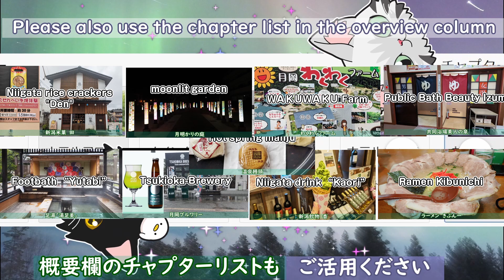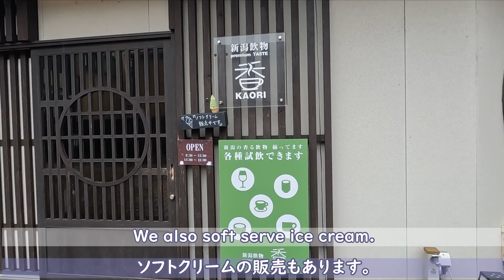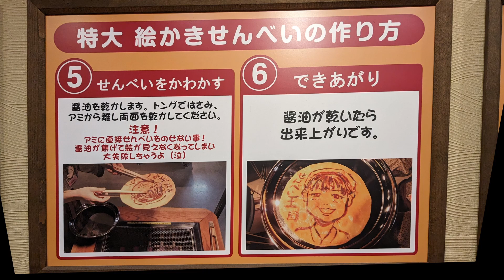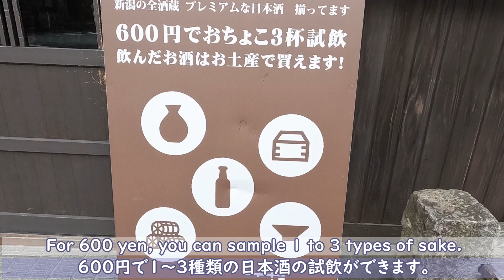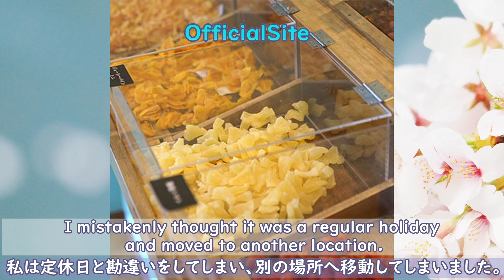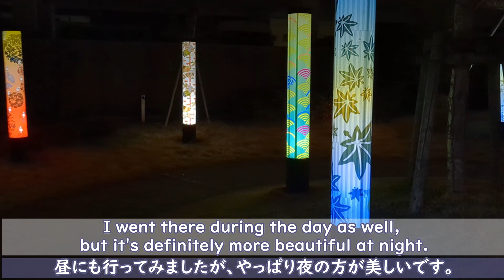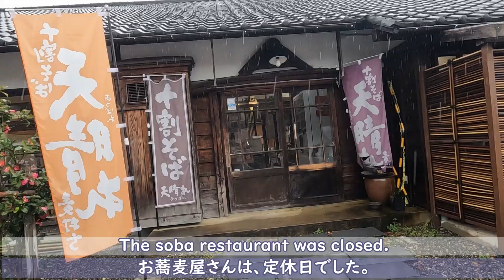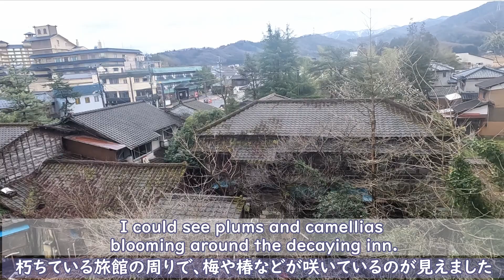0443【月岡温泉】街歩き・食べ歩き【酒・ソフトクリーム・お饅頭・ラーメンなど】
2泊3日で新潟県の月岡温泉に行ってきました。
温泉街は歩いて回れる大きさでした。
全部のお店には行けませんでしたが、お店や場所について紹介いたします。
出かけた場所は、チャプターをご参照ください。

00:00 はじまり
01:46 足湯湯足美。
04:24 月岡ブルワリー。緑色のビール
04:59 新潟飲物香。飲み物の試飲ができる。
05:38 蒲原ラーメンきぶん一。地元で人気のラーメン屋さん。
07:13 新潟米菓田。お煎餅屋。
08:04 温泉饅頭。3店舗あり食べ比べも出来る。
08:41 新潟地物旨。佃煮など。
09:13 新潟地酒蔵。有料でお酒の試飲ができる。
11:41 加賀田米穀店。お米屋さんだけれど、駄菓子も沢山ある。
12:21 新潟ショコラ甘。新潟県内のチョコレートが集まる。
12:48 新潟甘味和。和菓子のお店。イートインできる。
13:49 新潟ドライ恵。ドライフルーツのお店。
14:29 新潟粉物米。うさぎ焼がある。
15:55 温泉飲み場、源泉の杜。温泉発祥の地。
17:48 月あかりの庭。夜にライトアップされる。
18:36 わくわくファーム。道の駅のような施設。
22:25 共同浴場美人の泉
23:35 月岡温泉発祥の地
26:05 夜の月岡温泉街

・メイン：VOICEVOX:もち子(cv 明日葉よもぎ)
・子供の声：VOICEVOX:すんだもん
・謎の声：VOICEVOX:青山龍星

◆猫のアイコン
猫メーカー２